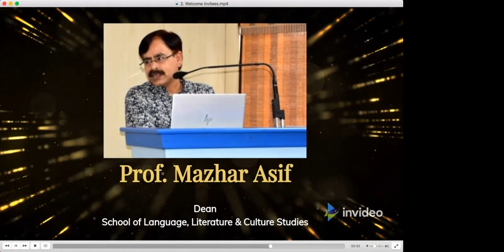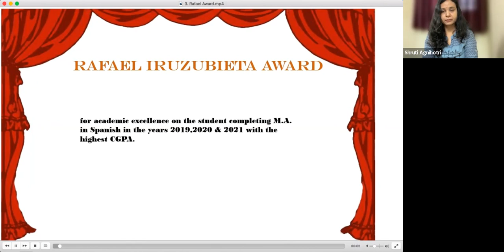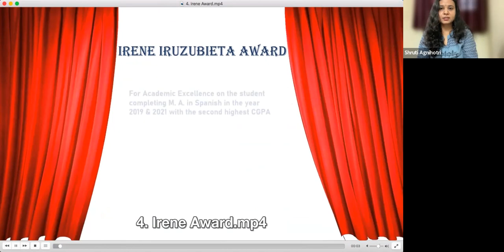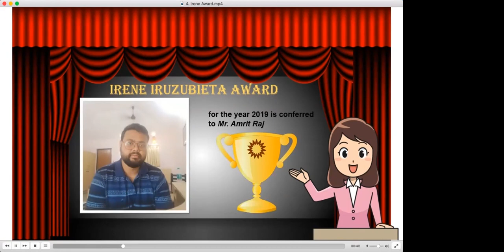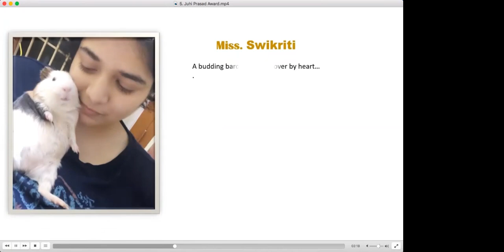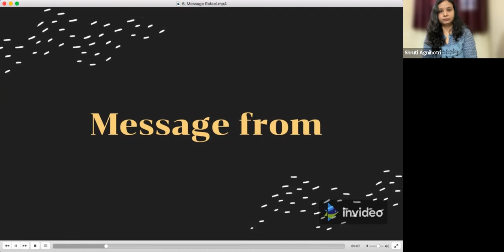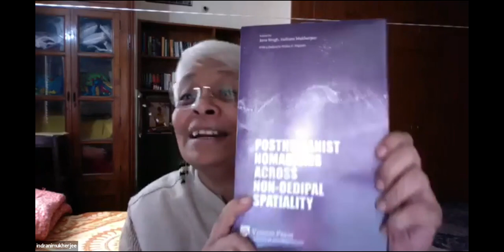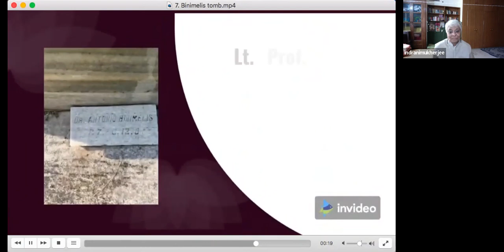XXXIV CSPILAS Antoni Binimelis Memorial Ceremony 2021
Awards of the 2019, 2020 and 2021 editions ("Rafael Iruzubieta", "Irene Iruzubieta" and "Juhi Prasad".
Memorial lecture by Dr. Óscar Pujol - "Language and culture in the post - Gutenberg era: the Spanish case".